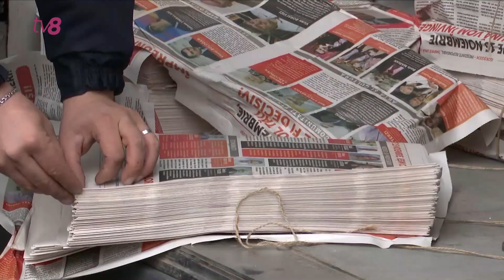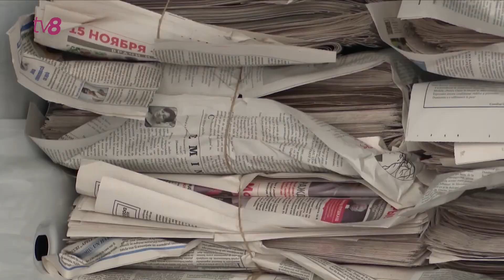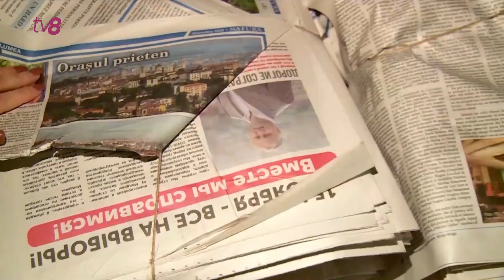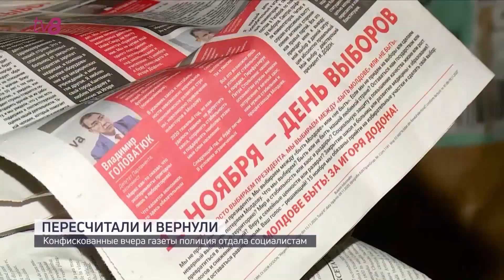Конфискованные газеты пересчитали и вернули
Газеты, конфискованные вчера в типографии «Universul», после подсчета были возвращены социалистам. Правоохранители говорят, что в трех микроавтобусах, которые увезли на парковку инспектората полиции, было 215 пакетов с предвыборными газетами, по 400 экземпляров в каждой. По словам ПАСовцев, на самом деле агитационного материала – вдвое больше. Однако социалисты утверждают, что заявления некорректны.

Поддержи команду TV8!